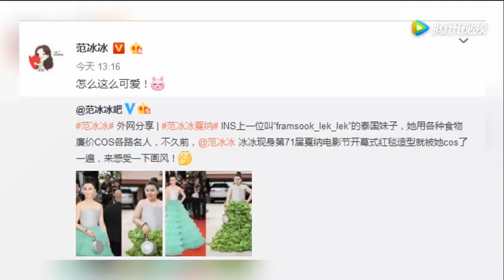范冰冰红毯造型被恶搞画风清奇 本尊回应太可爱了